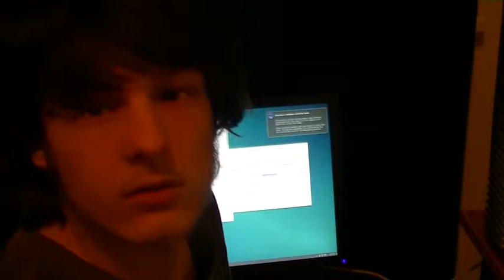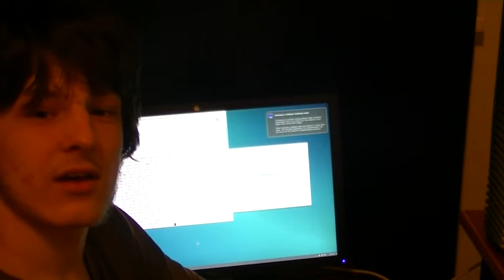Quick update - Making a Debian-based Linux carryaround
Yay! It's here.

I made myself some time during the winter vacation to make a Debian-based Linux "distribution" to carry around.